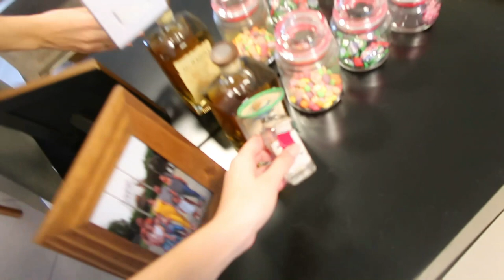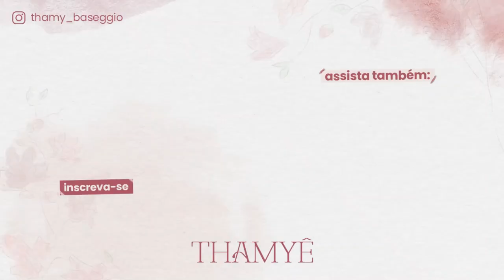ORGANIZEI TUDO - FIQUEI 7 DIAS SEM ARRUMAR A CASA! TAVA UM CAOS 😰 - Thamyê Baseggio